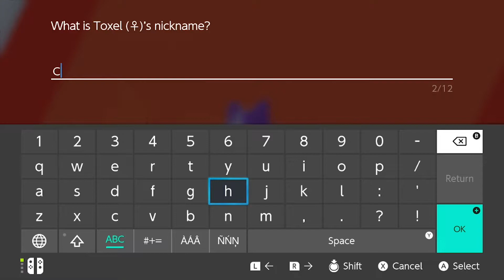Pokemon Sword And Shield - Facing Gym Leader Nessa!! (Playthrough Part 3/Stream Highlight #4)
Follow Me In All These Good Places!!

Hi Everyone Rocket Here Or Can Call Me Rick. I Will Stream On Twitch Monday, Wednesday and Friday. The Day After Of Those Streams I Will Upload Highlights On Tuesday, Thursday And Saturday. Hope You Guys Enjoy The Content I Put Out And You  Could Stick For The Long Haul! Rocket Signing Out Peace!!